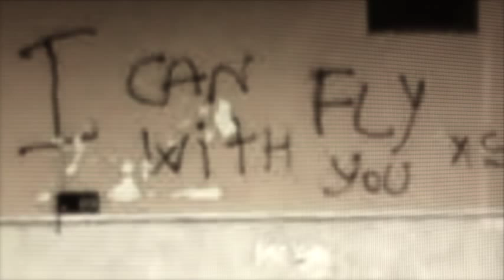flight search baroque ... a phase(alt-shift) collage film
Collage film with found material from Google StreetView around Villa Palagonia, Bagheria, Sicily, with stock sound and visual effects, and, mixed genre footage randomly sourced from results of YouTube search Palagonia.  Image and sound relations as in patterning emerging from application of database aesthetic